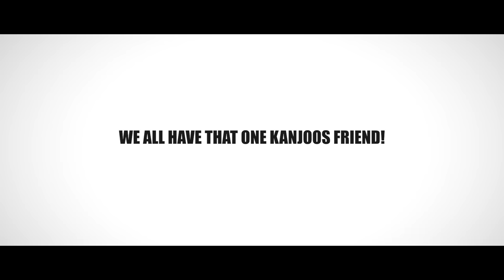Kanjoos Obaid | Our Vines | Rakx Production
Cinematographer | Editor: Muhammad Rehan
Written & Directed: Asim Kamal